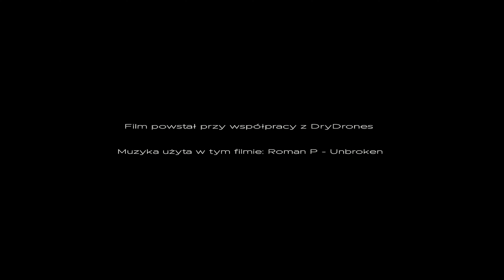PAINTBALL VS FPV DRONE